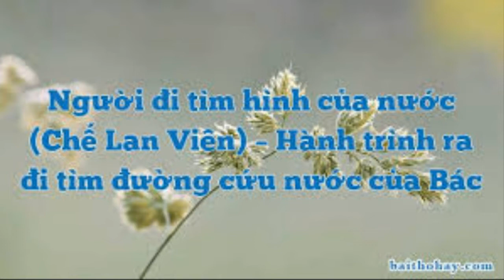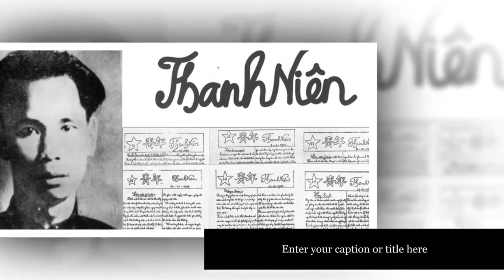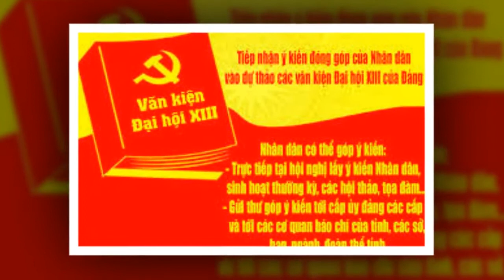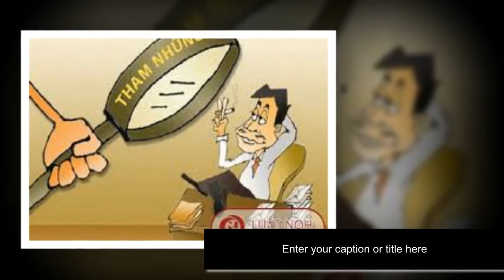CHÀO MỪNG ĐẠI HỘI LẦN THỨ XIII CỦA ĐẢNG CỘNG SẢN VIỆT NAM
Biên tập: Nguyễn Thu Hải - Giọng đọc: NS Thúy Minh - Giọng ngâm: NS Mạnh Hùng.
Makeup Video: Ông Già Nhà Quê - TND